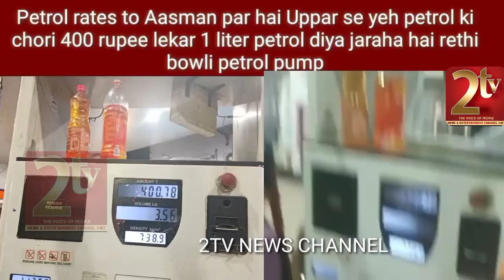Chori 400 rupee lekar 1 liter petrol diya jaraha hai rethi bowli petrol pump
Petrol rates to Aasman par hai Uppar se yeh petrol ki chori 400 rupee lekar 1 liter petrol diya jaraha hai rethi bowli petrol pump